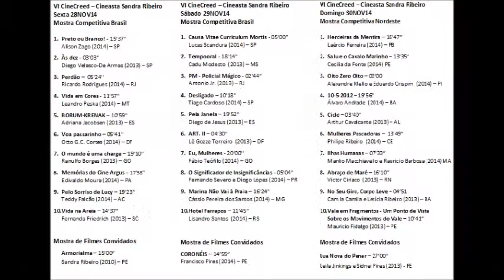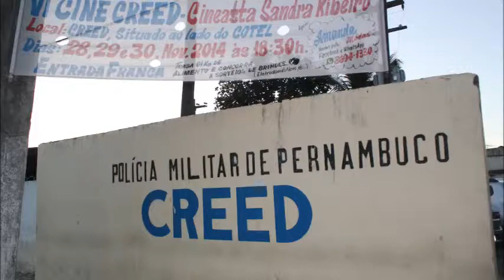VI CineCreed - Cineasta Sandra Ribeiro - Leila Jinkings/Lua Nova do Penar - 30NOV14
VI CineCreed – Cineasta Sandra Ribeiro
Cultura, ressocialização, geração de renda, solidariedade e entretenimento.

É com muito orgulho que pelo sexto ano consecutivo o Programa Exibição de Cinema Social (PRECISO) transformou a unidade prisional Centro de Reeducação da Polícia Militar de Pernambuco numa grande sala de cinema nacional.
Nas três noites do último final de semana de novembro a programação contemplou trinta e três curtas-metragens oriundos de 22 estados brasileiros.

Todas as regiões do país foram representadas por mais de 60 cidades: de Castanhal no Pará à cidade de Bagé no Rio Grande do Sul. De João Pessoa na Paraíba à cidade de Rio Branco no Acre.

O PRECISO tem conseguido realizar esse trabalho com a colaboração de empresas, instituições e pessoas.

Este ano o Programa Exibição de Cinema Social homenageia a premiada cineasta Sandra Ribeiro,  pernambucana, jornalista, produtora de cinema, TV e vídeo, diretora de comerciais, professora e coordenadora da Aurora Filmes – Academia de Formação Audiovisual.

O VI CineCreed – Cineasta Sandra Ribeiro é contribuição ao processo de ressocialização desenvolvido pelo Programa Reconstruindo a Cidadania deste Centro de Reeducação da Polícia Militar de Pernambuco.

O evento além da exibição de filmes teve em sua programação a 1ª Oficina de Fotografia do CREED realizada com o apoio da Brenge Engenharia LTDA.
Ela visou despertar a percepção do espaço prisional, contribuir com a sensação de pertencimento a partir da capacidade de valorizar, criticar e modificar tudo o que é inerente à estrutura disponível para a ressocialização.

O resultado desta oficina foi a exposição de 20 fotos que dividiu espaço com os quadros do Soldado PM Aguinaldo, artista do CREED.

Os filmes do VI CineCreed – Cineasta Sandra Ribeiro além do lúdico, da poesia, da arte, resgataram a história contemporânea brasileira.
Eles denunciaram o Golpe civil-militar de 1964, o desrespeito aos direitos humanos, a violência contra a mulher e contra o índio;
deram vozes aos protestos que invadiram o Brasil em 2013,
evidenciaram as doenças mentais que assolam a nossa sociedade, discutiram a sexualidade;
tecem críticas à atuação policial...

A Mostra Competitiva Brasil teve como vencedor o curta "PM - Policial Mágico". Também conquistado por voto popular, o curta "Salu e o Cavalo" venceu a Mostra Competitiva Nordeste .
Eles receberão respectivamente o Prêmio Officina Design e o Prêmio Associação de Familiares e Amigos de Libertos, Egressos e Presos de Pernambuco (AFALEP-PE), cada um no valor de R$ 1.000,00 (hum mil reais).
Além das duas Mostras Competitivas, o evento teve em sua programação a Mostra de Filmes Convidados
Na sexta foi exibido o filme ARMORIALMA - de nossa homenageada Cineasta Sandra Ribeiro. O curta-metragem resgata a essência do Movimento Armorial e os questionamentos feitos à intervenção cultural americana e europeia que o Brasil sofria no início da década de 1970.
No sábado, foi exibido o documentário CORONÉIS, filme de Francisco Pires que evidencia as opiniões, as emoções e os sentimentos de SETE coronéis da Polícia Militar de Pernambuco acerca de aspectos ligados à segurança pública e à vida pessoal.
No domingo, o filme que encerrou o VI CineCreed – Cineasta Sandra Ribeiro foi exibido o "Lua Nova do Penar" dirigido por Leila Jinkings, documentário sobre Hiram de Lima Pereira, jornalista, ator, poeta, membro do Partido Comunista, desaparecido político desde 1975. Essa exibição foi uma oportunidade para o PRECISO
reafirmar alguns princípios de sua atuação: opção pelos excluídos, Estado de direito e DEMOCRACIA.
Foi momento de muita satisfação pois propiciou ambiente onde as diferentes vozes e momentos da sociedade puderam se encontrar...particularmente porque num presídio, em especial, porque num presídio militar.

O VI CineCreed – Cineasta Sandra Ribeiro além de fotografia e cinema é também geração de renda extra. Sim: nos três dias do evento a comunidade e familiares de reeducandos puderam instalar gratuitamente quiosques para a venda de lanche.

Além de propiciar renda extra, o VI CineCreed – Cineasta Sandra Ribeiro é também solidariedade pois recolheu gêneros alimentícios para doar a entidades assistenciais de Abreu e Lima.
Quem fez a doação de um quilo de alimentos participou de sorteio de brindes.